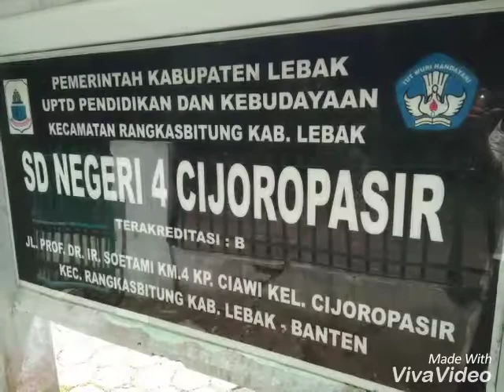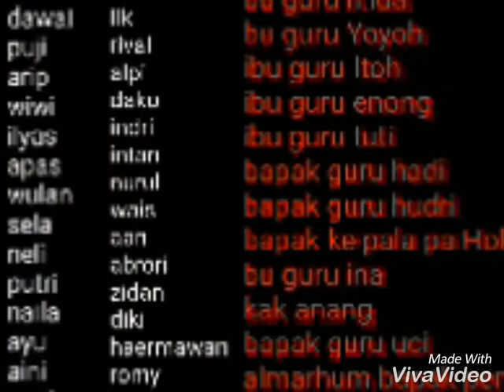Alumni 2018 sdn 04 cijoro pasir